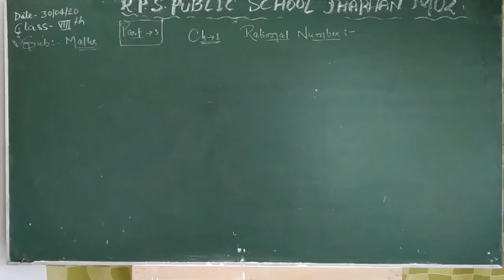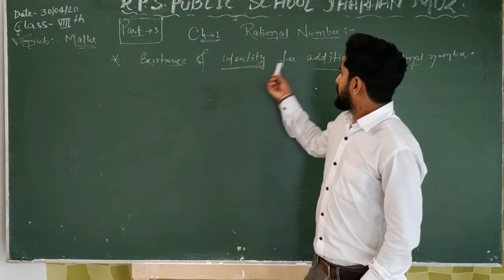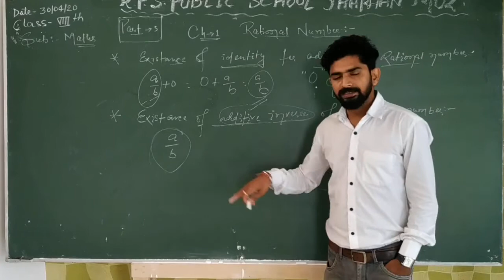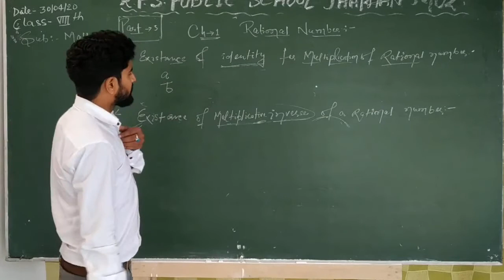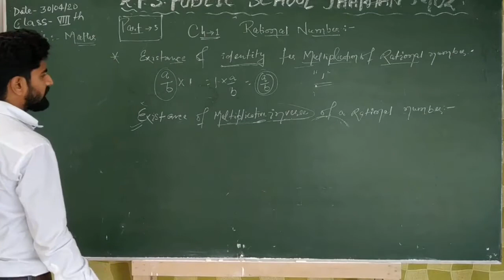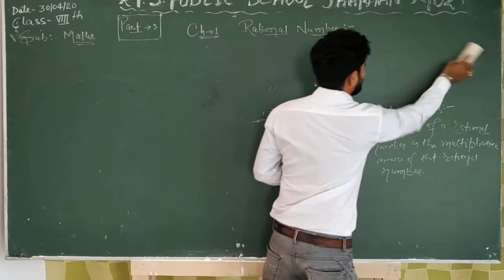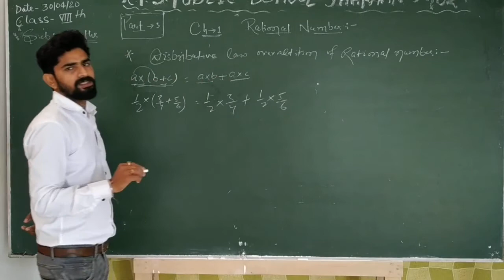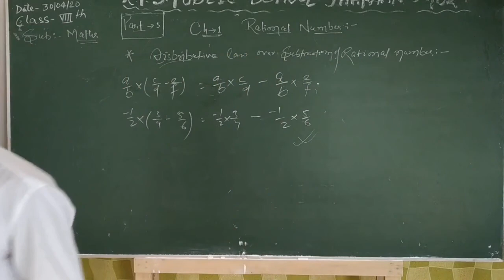Class 08 - Maths - Session 05